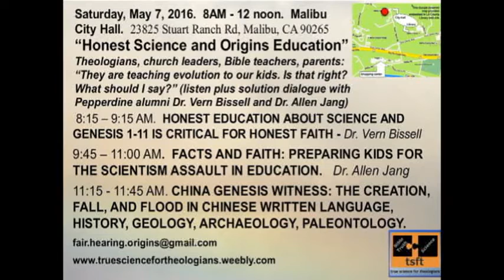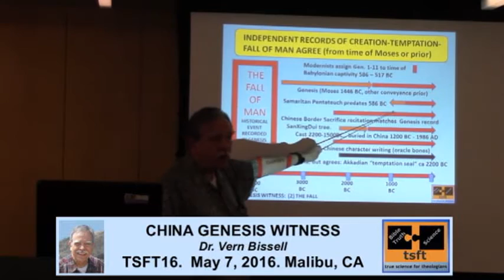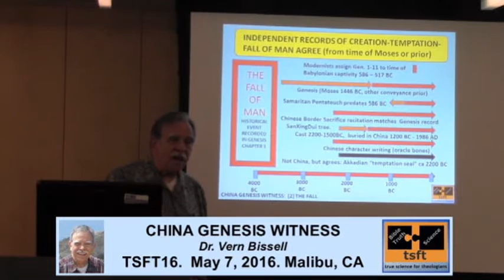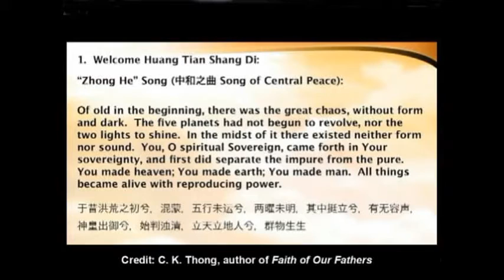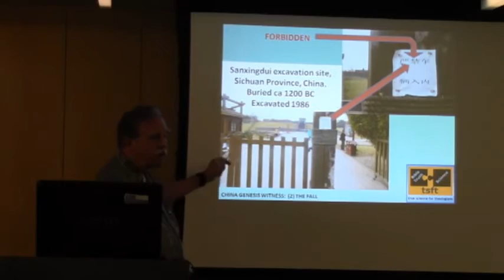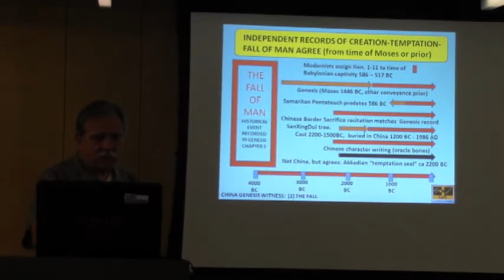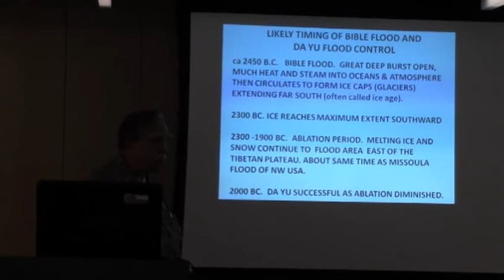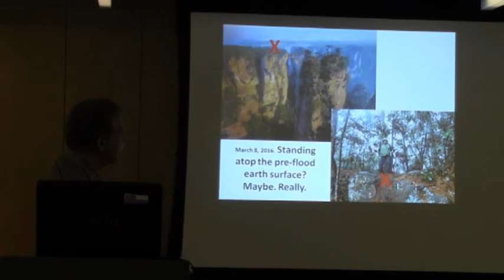CHINA GENESIS WITNESS: BIBLE CREATION, FALL OF MAN, NOAH FLOOD. True Science for Theologians 2016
Independent sources show the Bible's Genesis record of Creation, the Fall of Man, and the great Flood are very real history.  China is rich in these witness resources of history, philology (language development), archaeology, geology, paleontology. Especially notable is the 4-meter-high bronze "Temptation Tree" of Sanxingdui, an ancient record of the temptation and Fall of man cast at the time of Moses (about 1500 B.C.) or prior, excavated at Sanxingdui, Sichuan Province, in 1986.  Also: China Border Sacrifice recitation, ancient Chinese writing on oracle bones and bronzeware, the great loess deposits "huang tu" of central China, great flood cobble deposits at Dujiangyan and Qingcheng Shan, "living fossils" in Yunnan Luoping County, flood remnant mountains of Yunnan Stone Forest, Luoping County rapeseed bloom area, and Jiangjiajie Hunan Province.  TrueScienceForTheologians TSFT16.